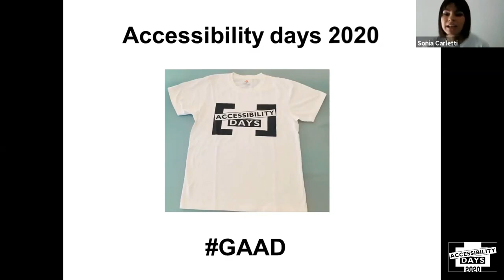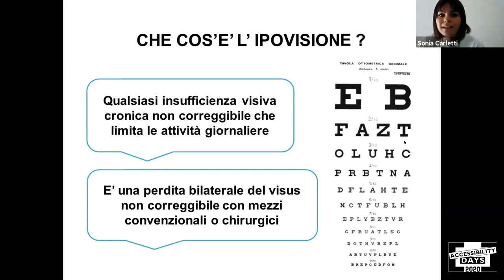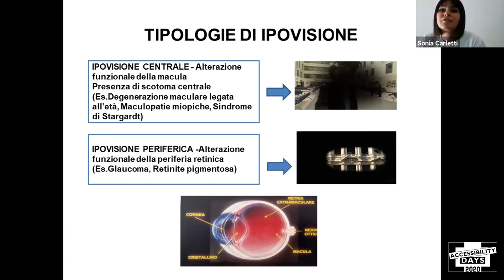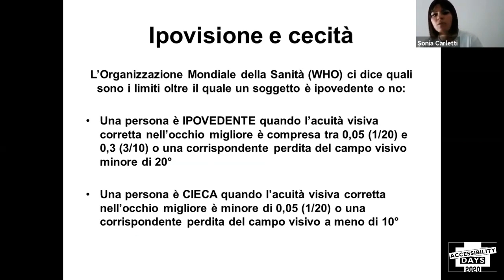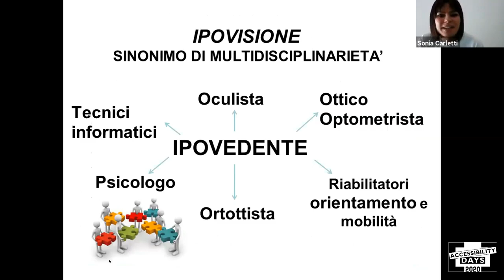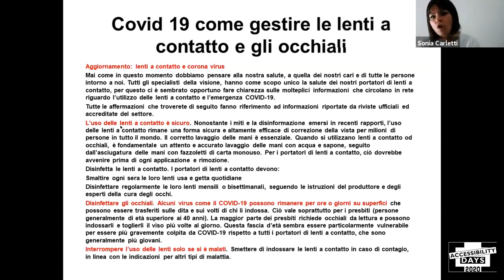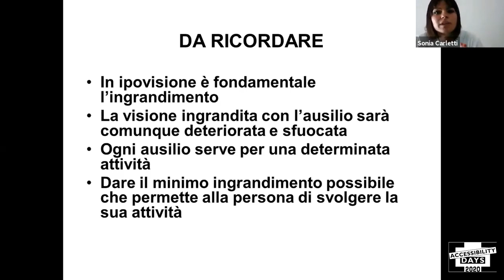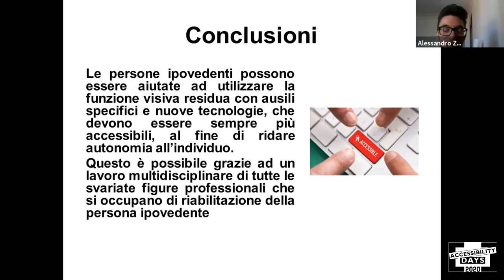Conoscere le disabilità visive: l’ipovisione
Contenuti di Sonia Carletti